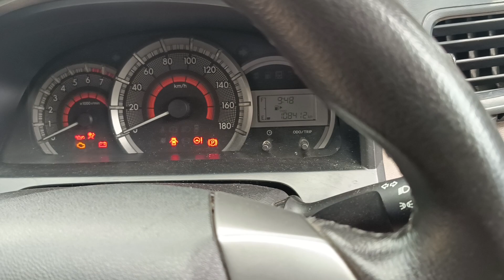AVANZA 2016 TOP KONDISI MOBIL SEJUTA UMAT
DIJUAL CEPAT!!!

UANG MUKA MULAI 20JUTAAN (stok bisa berubah setiap saat dan setiap penayangan video lainnya)
UPDATE STOK MOBIL BULAN JANUARI 2024

AGYA G 2013 AT 87JT
AYLA X 2013 MT 85JT
AVANZA VELOZ 2012 AT 125JT
BLINDVAN 2010 MT 70JT
BRIO E  2018 AT  162JT
CALYA G 2021 MT 129JT
CALYA E 2018 MT 115JT KREDIT
CRV 2.0 2004 MT 80JT
CRV 2.0 2005 AT 90JT
ERTIGA GL 2016 MT  129JT
FREED PSD 2009 AT 130JT
GRAND CIVIC 1990 MT 45JT
INNOVA G 2.5 DIESEL SILVER 2013 AT 215JT
INNOVA G 2.5 DIESEL 2015 MT 220JT
INNOVA G 2.5 DIESEL 2018 MT 290JT
INNOVA G 2.0 2018 AT 265JT
JUKE RX 2011 AT 125JT
KARIMUN ESTILO MT 67JT
LIVINA LIMITED 1.5 2013 AT 95JT
MOBILIO E 2018 AT 160JT laku
PAJERO EXCEED 2009 AT 195JT
PAJERO DAKAR VGT 2014 AT 285JT
SIGRA R 2019 MT 120JT
TERIOS TX 2011 MT 132JT
XENIA R 2012 MT 105JT
X-TRAIL ST 2008 AT 105JT
VW GOLF 2012 AT

ADMIN : HENDRA BAGOL
pemesanan bisa di lakukan di nomer di bawah ini👇
Contac person :
HENDRA BAGOL
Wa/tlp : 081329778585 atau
Klik Bit.ly/Bagol12

TERIMA ENDORSE SEPUTAR MOBKAS : SHOWROOM,SEMI PEDAGANG

UNTUK JENIS MOBIL : FAMILY CAR,CITYCAR,PREMIUM CAR ,CLASIC CAR ,SUPERCAR,MOBIL NIAGA,MODIFIKASI dll
DM

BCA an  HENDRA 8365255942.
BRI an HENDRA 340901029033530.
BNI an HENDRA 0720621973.